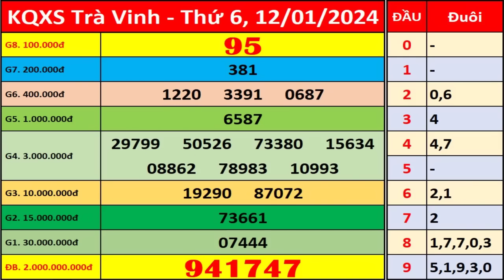Xổ số Trà Vinh ngày 12 tháng 1 | XSTV - KQXSTV - SXTV | Xổ số kiến thiết Trà Vinh hôm nay